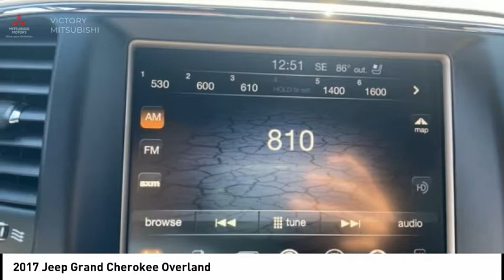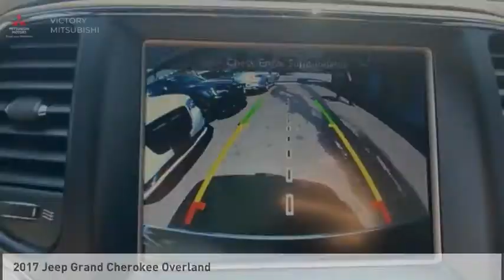2017 Jeep Grand Cherokee Bronx NY 4952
2017 Jeep Grand Cherokee Overland

Victory Mitsubishi
4070 Boston Road

Welcome to Victory Mitsubishi! We offer a combined inventory of 700 cars new and luxury used vehicles. All Used vehicles come with a quality assurance inspection, our New Vehicles have an unprecedented 10-year 100k mile warranty we also have vehicles car for any want or purpose. Come into test drive this car for any want or purpose. Come in to test drive this Jeep Grand Cherokee Overland today! Priced below KBB Fair Purchase Price! *, 4WD.brCARFAX One-Owner. Clean CARFAX.br2017 Jeep Grand Cherokee Overland Diamond Black Crystal Pearlcoat 4D Sport Utility Reviews:br  * Appealing engines to choose from, including a thrifty diesel V6 and a brawny V8; plush interior with plentiful luxury and technology; enough off-road ability to conquer practically any trail. Source: EdmundsbrSave yourself Time and Money - Fill out a credit application online at victorymitsubishi.com and get pre-APPROVED! Financing available for all types of credit with low monthly payment that will fit you budget. Down Payment low as $599. Same day delivery. View our entire inventory by visiting our virtual showroom at victorymitsubishi.com - Only 2 blocks away from Exit 13 off I-95 or Minutes from exit 7 on the Hutchinson Parkway. While we make every effort to ensure the data listed here is correct, there may be instances where the pricing, options or vehicle features may be listed incorrectly. Dealer cannot be held liable for data that is listed incorrectly. Visit Victory Mitsubishi online at victorymitsubishi.com to see more pictures of this vehicle or call us at today to schedule your test drive. please refer to dealers website for exact pricing and for any incentives that we may apply! Our address is 4070 Boston Road, Bronx, NY 10475.br*